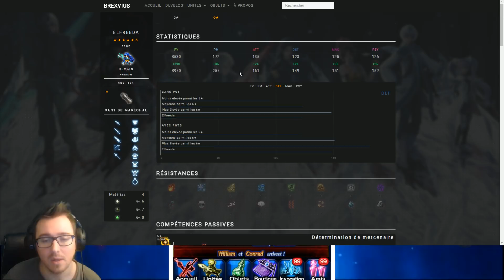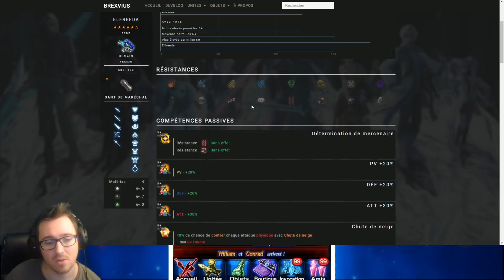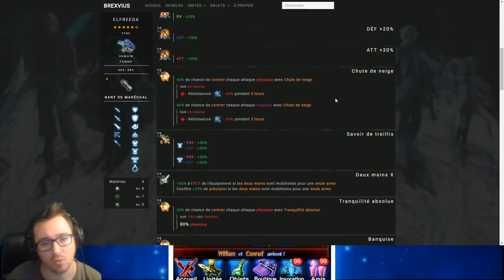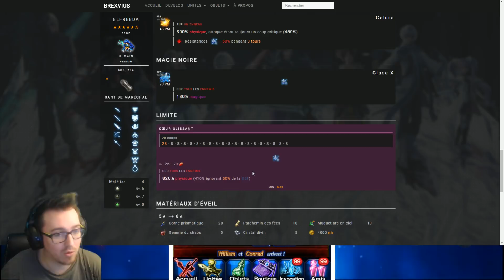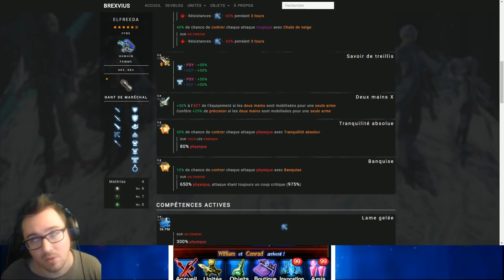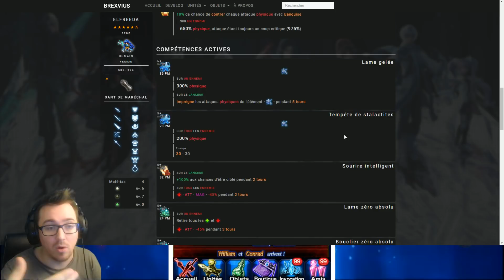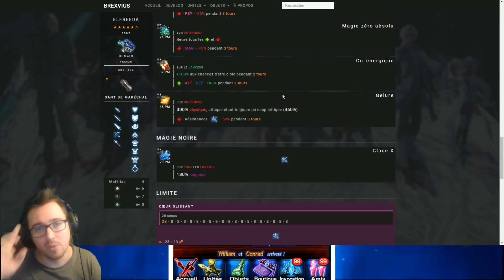ANALYSE ELFREEDA - brave Exvius FR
Etapes :
et créer un compte
2) Télécharger l'application : Amazon Appstore (concurrent de Google Playstore)
3) Installez vos jeux favoris. (Brave Exvius/hearthstone/ Sw etc..)
4) Economisez jusqu'à 25% sur vos jeux préféré grâce aux Amazon Coins
5) Echange les sur le jeu.
6) Amusez vous !

Classement des unités : (EN RESTRUCTURATION)

Mon ID : 551,108,579